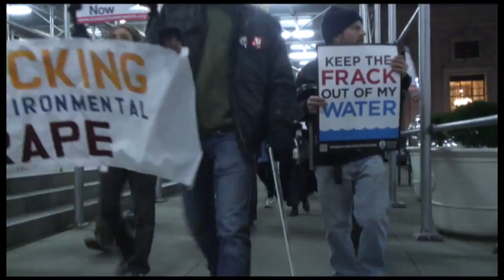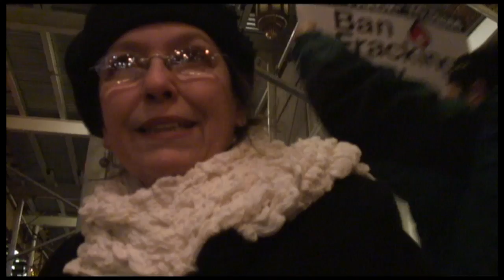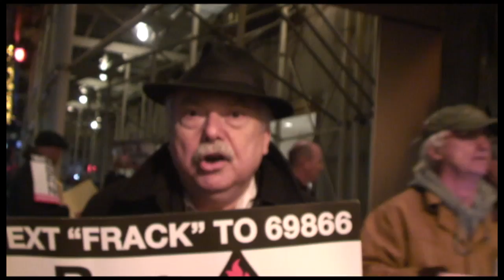A Welcome Committee for Corbett (NYC 10-Dec-2011) 720p.mov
The drilling industry underwrites a soirée for Pennsylvania Governor Corbett at the expensive and exclusive Waldorf Astoria hotel.  Meanwhile, gas frackers rob Pennsylvania citizens of their  most basic needs. THESE CITIZENS OBJECT.